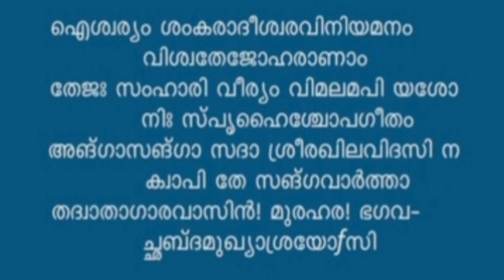ശ്രീമന്നാരായണീയം || ദശകം -01 || ഭഗവാന്റെ സ്വരൂപവും മാഹാത്മ്യവും || Dashakam -01|| Shivani Padma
Sreemannaaraayaneeyam || Narayaneeyam || Sri guruvayurappa maahaathmyam || Bhagavante swarupavum maahaathmyavum || malayalam # shivanipadma#youtube